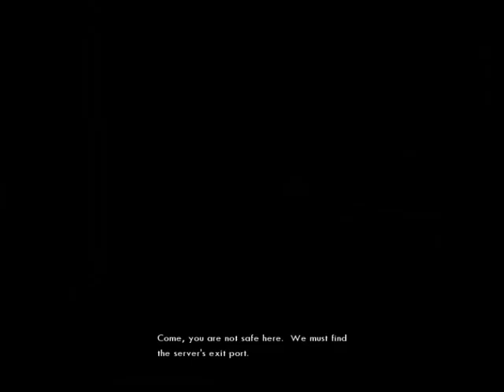Let's Randomly Play: Tron 2.0 (3): I'm a lazy reader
I read the start of the e-mails out loud and then just go meepy meepy balhdity blah...